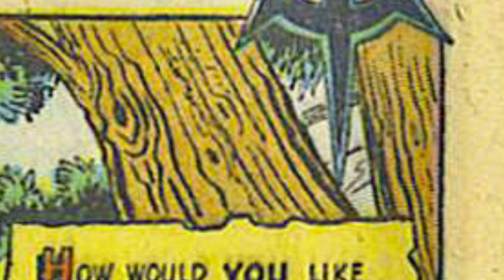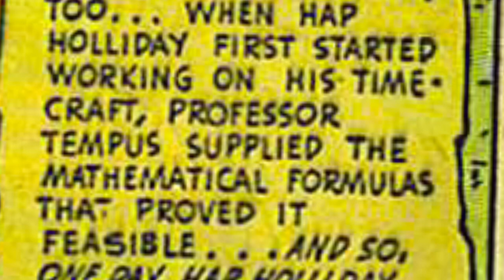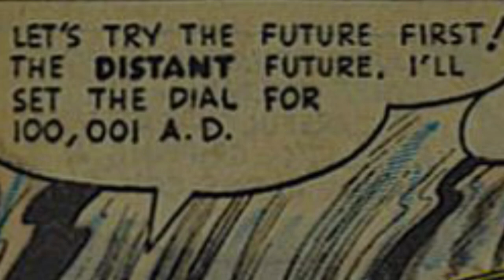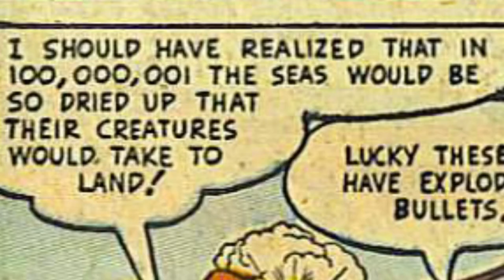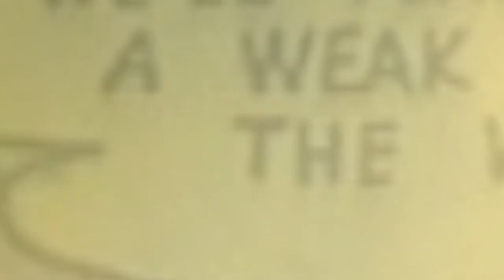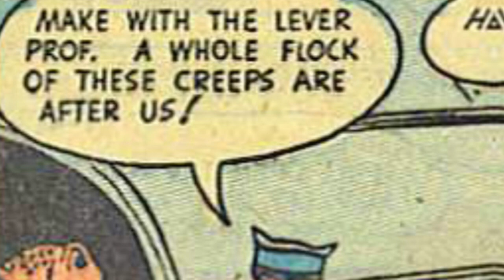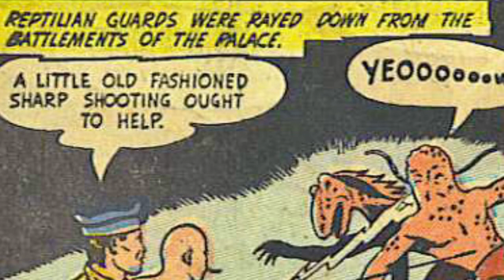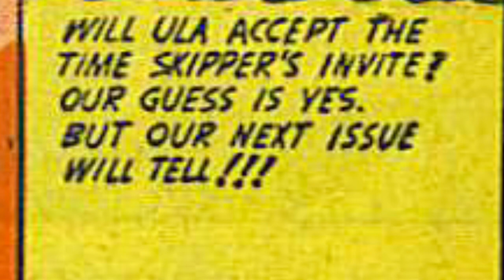The Time Skipper Visit to the City of Bras / Sci-Fi / Full Movie / Comic Book Prime TV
Title: The Time Skipper's Adventure in the City of Brass: A Journey through Time

Summary:
In this thrilling adventure, "The Time Skipper's Adventure in the City of Brass," we embark on an extraordinary journey alongside Hob Holiday and the intrepid Professor. Their quest takes them to the distant future, a staggering 100,001 years ahead, where they make a startling discovery: the vast oceans have mysteriously dried up, leaving a desolate world ruled by giant octopuses and aggressive lobsters.

Upon their arrival, the fearless trio is immediately attacked by these formidable creatures. Through a fierce battle, they manage to rescue Princess Jula, a courageous leader in her own right. Recognizing the urgency of the situation, they set out to save the remaining survivors from the clutches of the reptilian overlords who rule this devastated era.

Utilizing the power of their time machine, the group travels back in time, meticulously planning their actions to bring about a successful revolution. Their objective: to weaken the reptilian rulers by setting up a strategically placed bomb, ultimately leading to the liberation of Princess Jula's people.

Throughout their daring mission, the Time Skipper, Hob Holiday, and the Professor encounter numerous challenges and dangers. With each step, they face the wrath of the reptilian forces, navigating intricate labyrinths and overcoming treacherous obstacles to ensure the triumph of justice and freedom.

As the climactic battle unfolds, Princess Jula and her people emerge victorious, securing their rightful place in history. Grateful for the assistance and leadership of the Time Skipper, the Princess forms a bond of friendship and loyalty with her newfound allies.

With the mission accomplished, the Time Skipper, Hob Holiday, the Professor, and Princess Jula bid farewell, leaving behind a future on the path to restoration and prosperity. As they travel back to their own time, a sense of accomplishment and hope fills their hearts, knowing they have made a significant impact on the course of history.

"The Time Skipper's Adventure in the City of Brass" is an exhilarating tale of courage, time travel, and triumph over adversity. Join this extraordinary group of heroes as they navigate through time, battling fearsome creatures and joining forces with a resilient princess to reshape the destiny of their world.